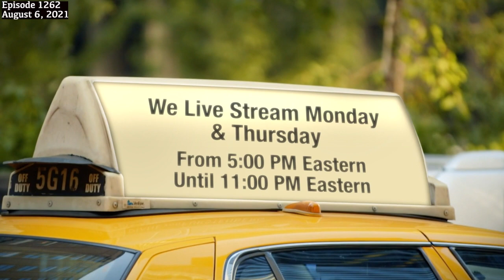A Party For The Willfully Ignorant, Guest: The Rev. Barry W. Lynn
"I mean this the stupidest collection of people I have ever come across. I've been working in Washington since 1974. I have never seen people as dumb as these people."
--The Rev. Barry W. Lynn is an attorney and ordained minister in the United Church of Christ. For nearly a quarter century he ran Americans United for Separation of Church and State.
This is a highlight from episode 1262 of The David Feldman Show.